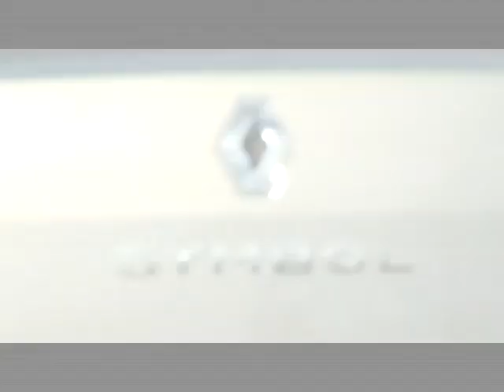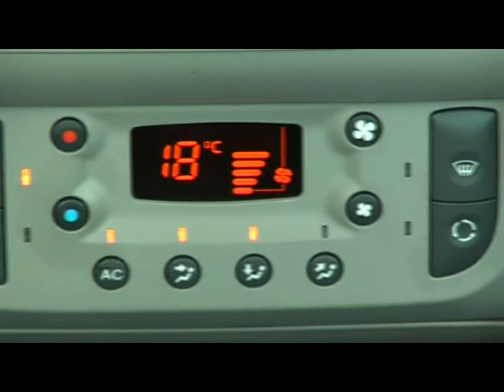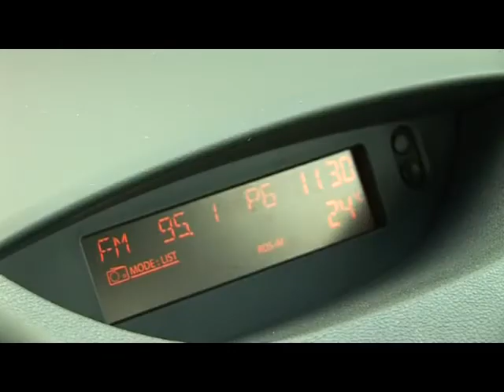Routiere Test Renault Symbol 1 6 Luxe1